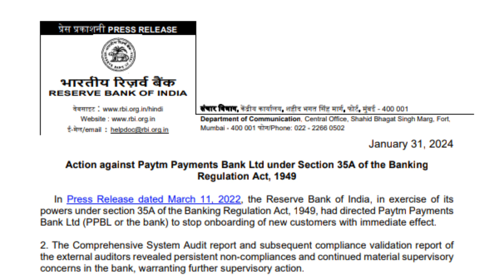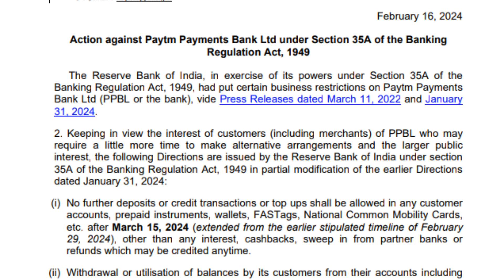RBI Paytm News | Paytm Payment Bank News | Paytm New Update 2024